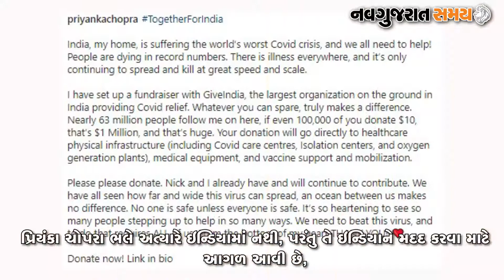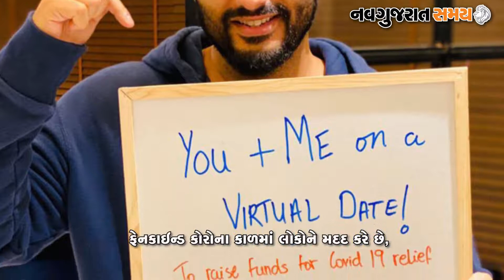Navgujarat Samay Filmy Fry News - Episode 163